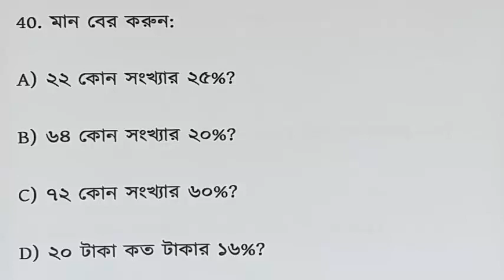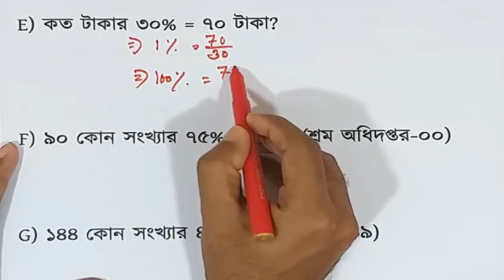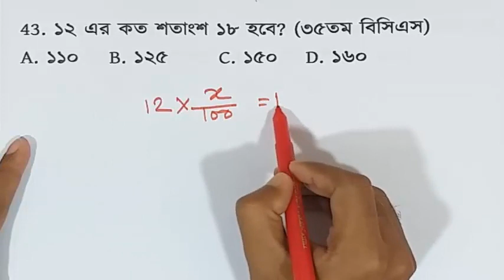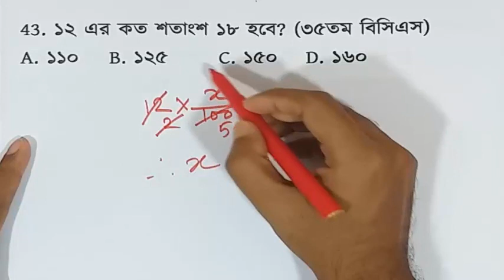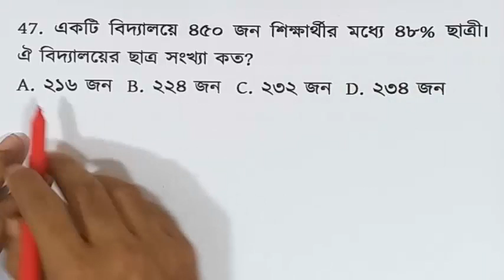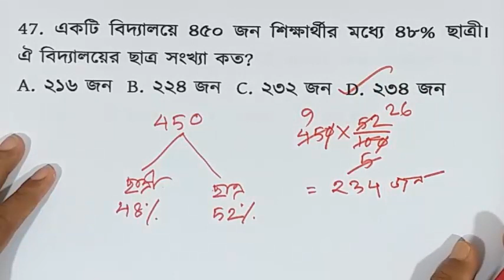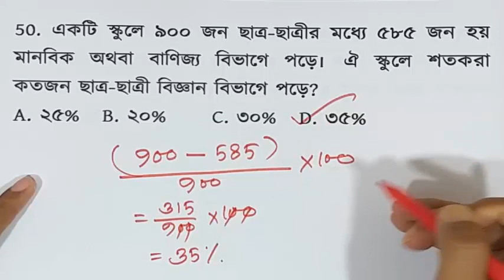শতকরা || Percentage Basic পর্ব ৬ by Shahriar Jewel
You can get support in the various fields:

1. Bank Job Preparation.
2. BCS and other PSC exam preparation.
3. Primary recruitment exam preparation.
4. NTRCA preparation.
5. Other job preparation.
6. University Admission preparation.
7.Admission preparation for EMBA(FBS), MBA(IBA), MBA(BUP), JU and other Universities.

Category